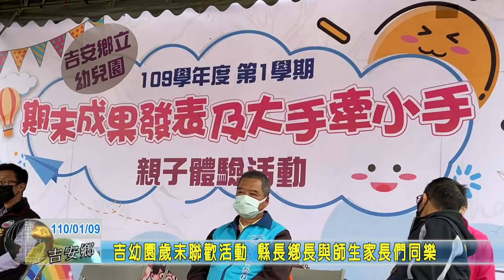20210109 03 吉幼園歲末聯歡活動 縣長鄉長與師生家長們同樂